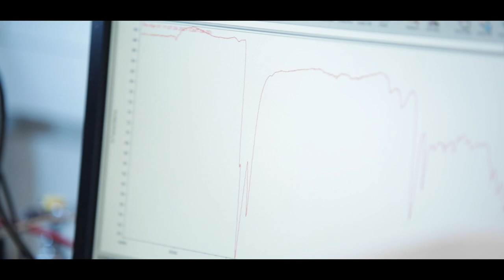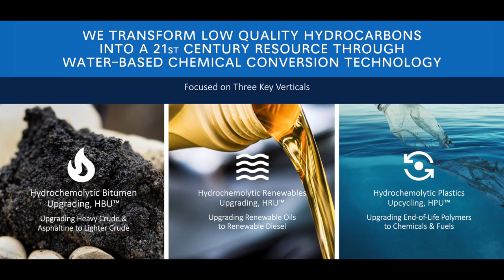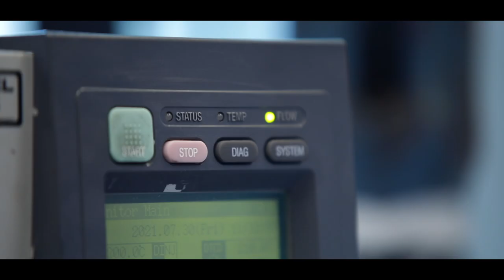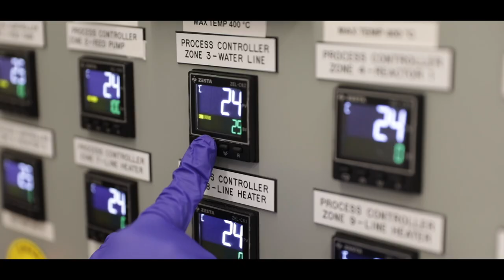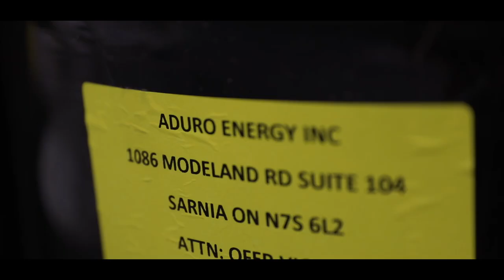Aduro Clean Technologies Inc. | Corporate Video | September 2021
Aduro Clean Technologies is a developer of patented water-based technologies to chemically recycle waste plastics; convert heavy crude and bitumen into lighter, more valuable oil; and transform renewable oils into higher-value fuels or renewable chemicals. The Company’s Hydrochemolytic™ technology activates unique properties of water in a chemistry platform that operates at relatively low temperatures and cost – a game-changing approach that converts low-value feedstocks into 21st-century resources.